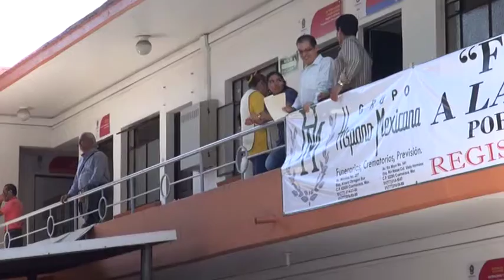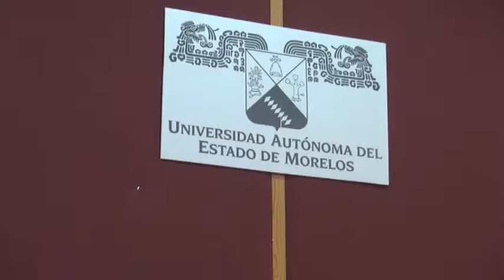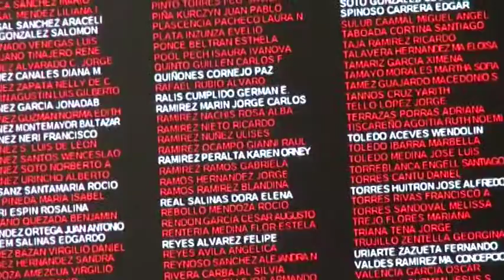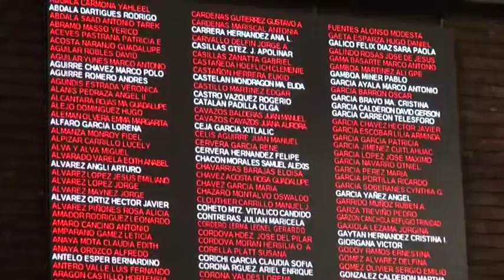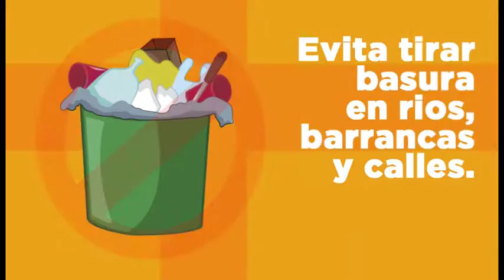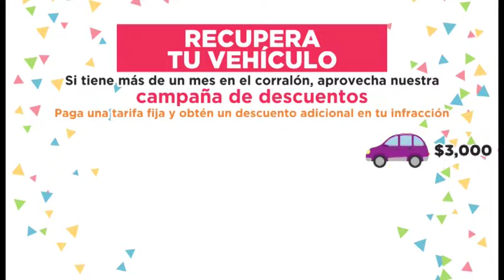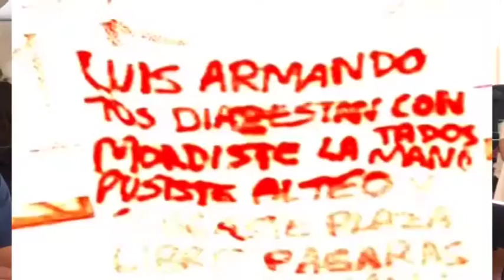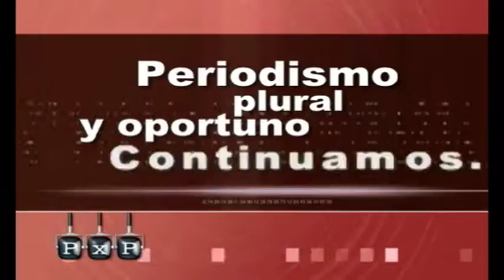Programa Punto por Punto TV Domingo 23-Octubre-2016